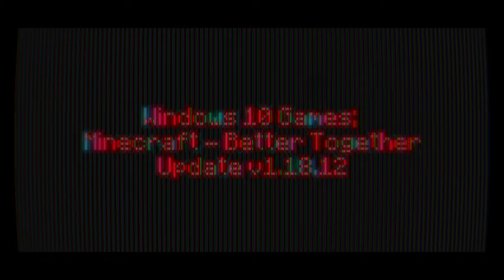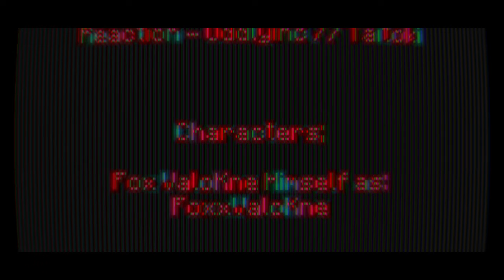Windows 10 Games SP; Minecraft Week 242 Day 1692 - Night 1692 | -)Year V)- | BTU - V1.18.12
-=-=-= *Front-Note; =-=-=-

[]p (oo).] -[ Week CCXXXXII in mah -)Extended x5)- 365-ish day Minecraft Venture teh nowhere ]

-[ None used ]

-=-=-= Artwork; =-=-=-

-[ MC10 BTU - Ep.1691, or Day 1691 Night 1691 ]
-[ MC10 BTU - Ep.1690, or Day 1690 Night 1690 ]
-[ MC10 BTU - Ep.1689, or Day 1689 Night 1689 ]
-[ MC10 BTU - Ep.1688, or Day 1688 Night 1688 ]